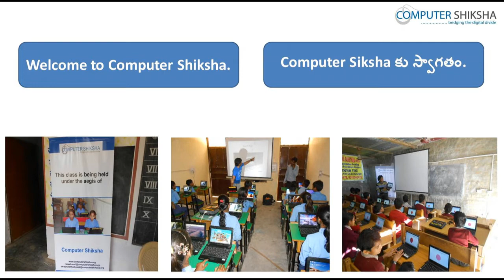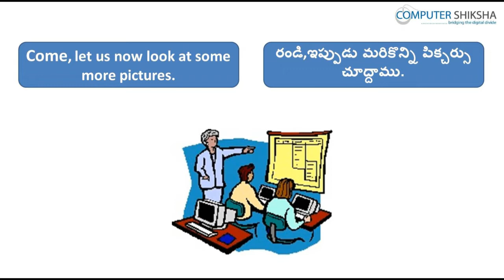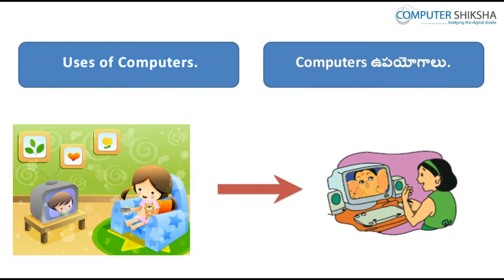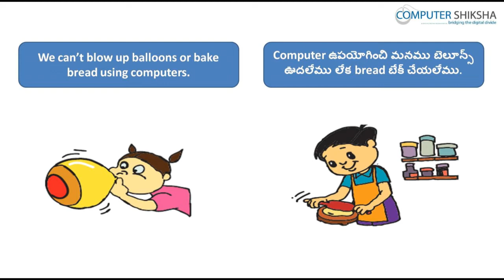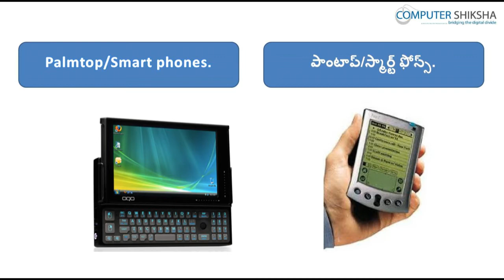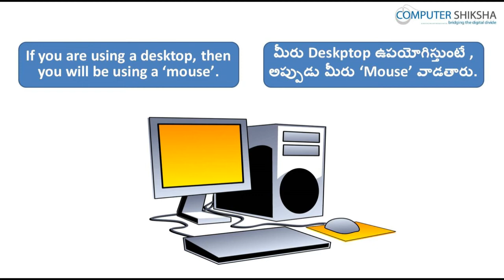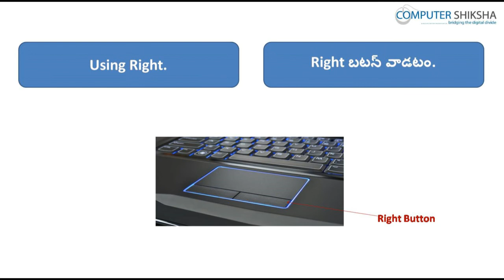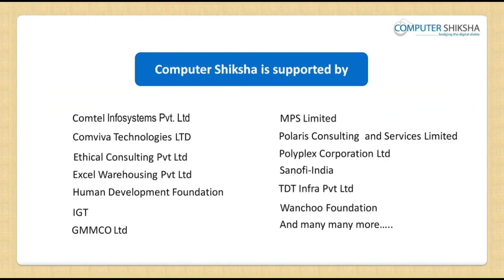Class 1 Learn computers - Computer Education Online & Free (In Telugu)